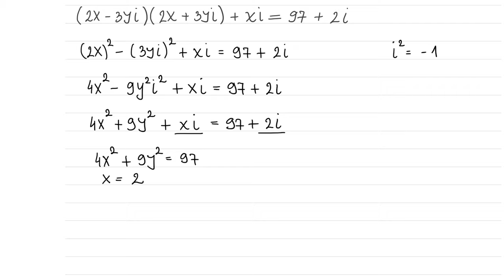Kompleksni brojevi jednačina - matematika za 2 razred srednje škole